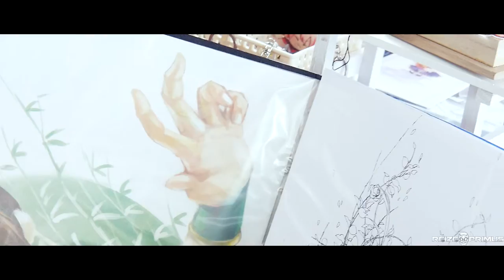EOY Cosplay Festival 2016 Cosplay Music Video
Hey everybody! The end of the year is here and the last event of 2016 is over. I met many new friends and learnt a lot of new photography and videography techniques along the way. I'd like to thank everybody who made my videos possible, even those of you watching this on your computer or mobile phones! I will see you all in the next year coming 2017, peace out!

Cosplayers (In Order Of Appearance):
Ahri - Murasaki Hime
Midare Toushirou - Selena Chua Jia Yue
Kofuku - Unknown
Muse (Love Live) - St*r Li9ht
Natsu Dragneel - Natsu Kurosawa
Judy Hopps - Myuca Lalehoo
Kanzaki Ranko - Plant Lily
May - Harth Estraven
Brendan - Krimson Akiyama
Lili - Claire See
Noctis - Akio Akio
Genji - Henry Tudor
DVa - Rebecca Koh
Haru - Yumi Ichinose
Gou - Fuyukawa Haruki
Makoto - Sakurai Aiko
Nagisa - Chiyori Aoi

What gear/equipment do you use?

Cameras:
- DJI Osmo
- DJI Phantom 3 Standard (Lost)
- Panasonic GX-7
- Nikon D7000
- Contour +2
- Drift Ghost-S
- iPhone 6S

Editing Software:
- Blender
- Sony Vegas Pro 13
- Adobe Lightroom
- Adobe Photoshop
- Adobe Illustrator